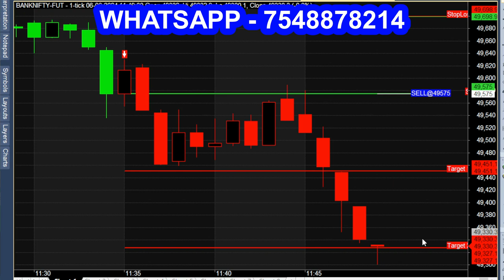Intraday Calls Generator | NO WhatsApp or Telegram Channel | Live Indicator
This video demonstrates an indicator that generates intraday calls. The indicator is designed to be used with a trading platform. The indicator does not require a WhatsApp or Telegram channel to generate the signals. The indicator can be used on any trading platform that supports the use of custom indicators.